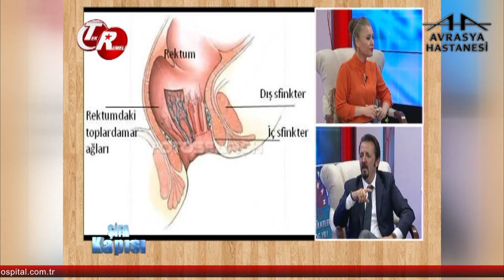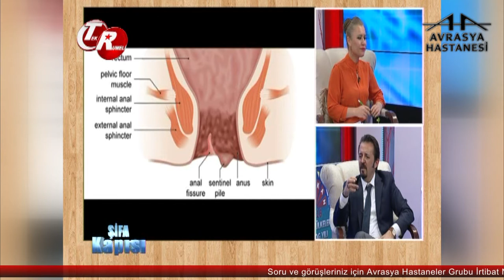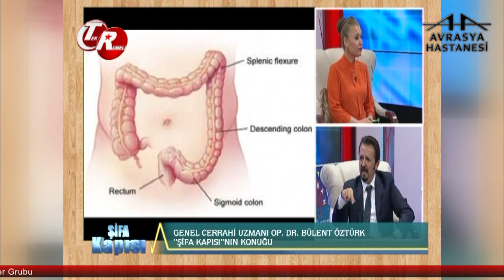Şişkinlik ve Kabızlık Neden Oluşabilir?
Avrasya Hastanesi Zeytinburnu Genel Cerrahi Uzmanı Op. Dr. Bülent Öztürk, şişkinlik ve kabızlığın nedenleri hakkında bilgilendiriyor.